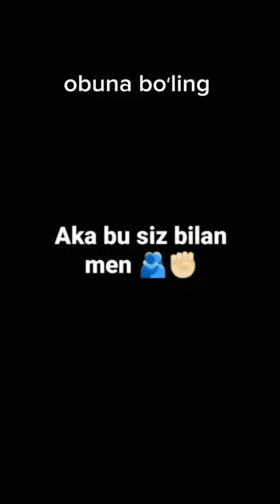kimni akasi bõsa obuna bõlsin 🫂🫂💪💪